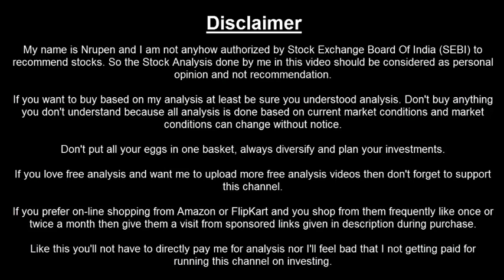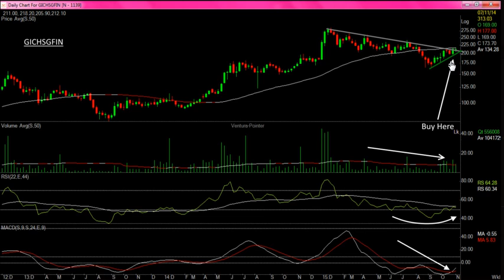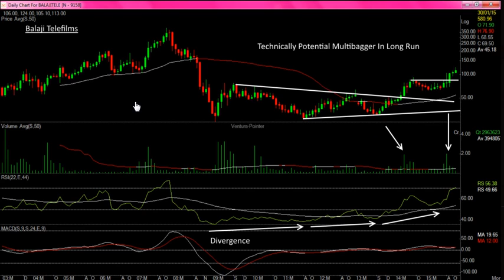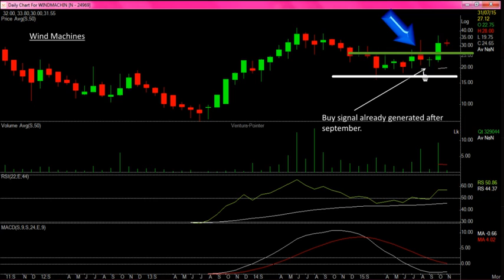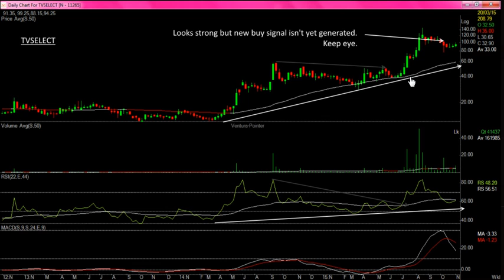7 Stocks That Look Technically Strong For Investing 7th Nov 2015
Here are 7 stocks that look strong on Technical Front for investing.